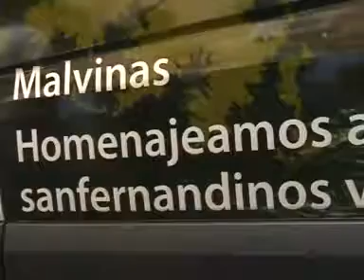San Fernando Municipio - Nueva camioneta municipal que homenajéa a los excombatientes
El Intendente Luis Andreotti presentó oficialmente un nuevo vehículo municipal, adquirido con fondos propios, que será destinado a los eventos y actividades correspondientes al área de educación, deportes y contención social. Esta camioneta tiene la particularidad de estar ploteada con un diseño que homenajea a los excombatientes de Malvinas de San Fernando, con el objetivo de poner en
valor el desempeño de los héroes locales y reconocer hechos históricos en la comunidad.